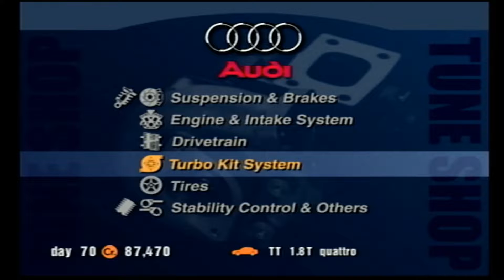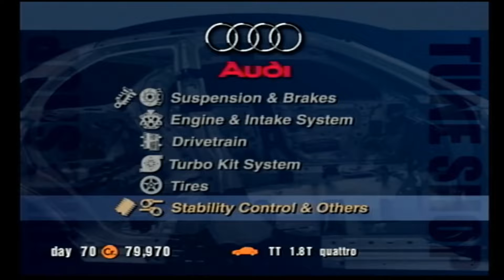Gran Turismo 3: A-Spec | Part 16 | Audi TT Race | Beginner League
Welcome back to my Playthrough of Gran Turismo 3.